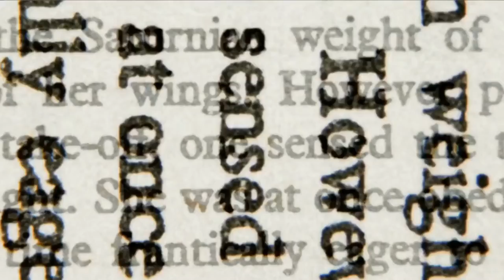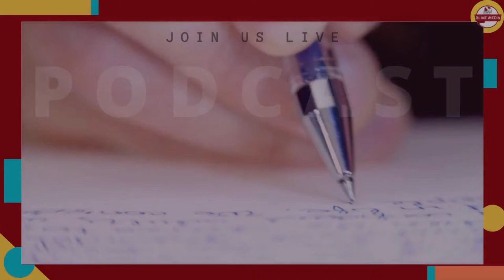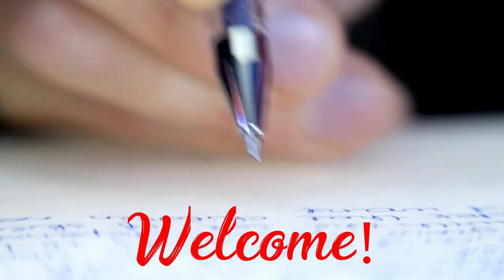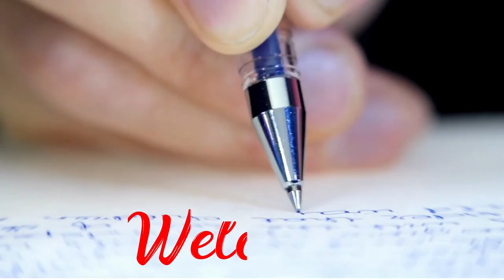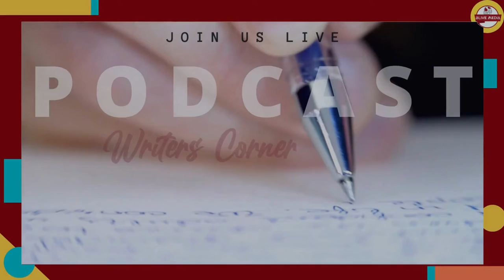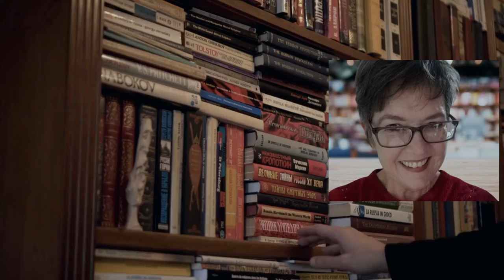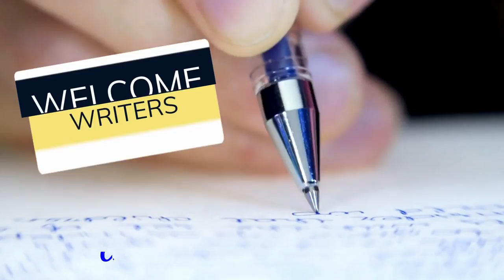Absorbing too much of the atmosphere by Annemarie Connolly - Writers Corner PODCAST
ANNEMARIE CONOLLY is like most of us just an ordinary person going about her daily life. She lives in a small town close to the southernmost tip of Africa. Yet her life has been filled with extraordinary challenges, just like most ordinary people.  What she’s done however, is take that life and expose it to the world as she relates how ordinary people can accomplish remarkable things in dire circumstances.

She deals with heartbreak and tragedy with a great sense of humour and common sense. And never allows circumstances to get her down.

Her book is revealing, both of her life as a wife and mother of two boys and of what the human spirit can accomplish if we never give up.